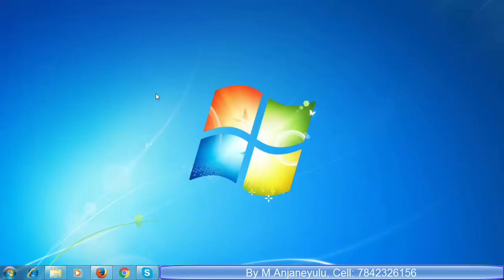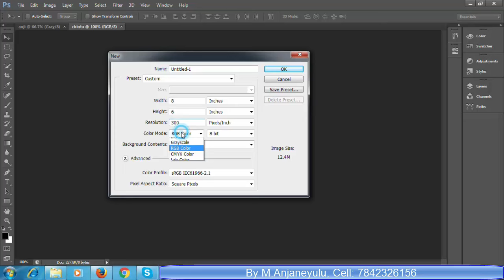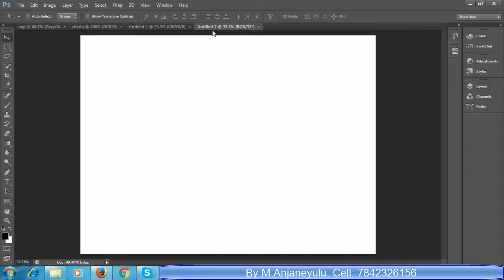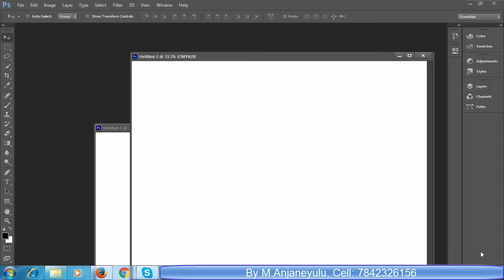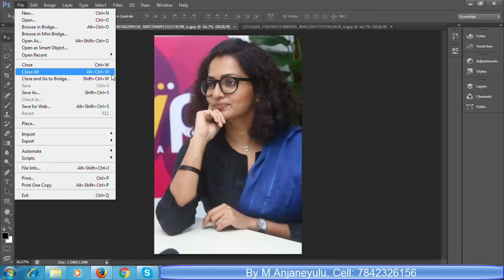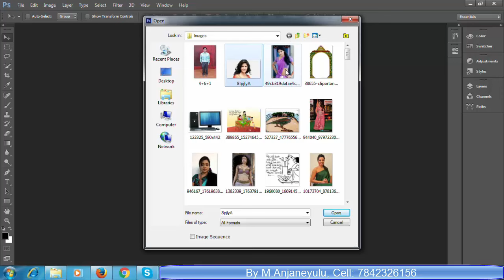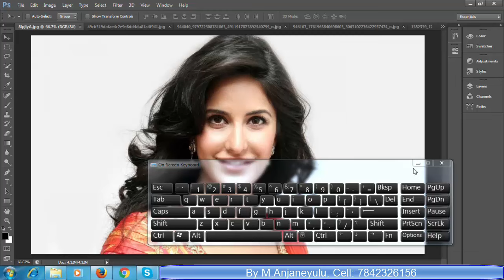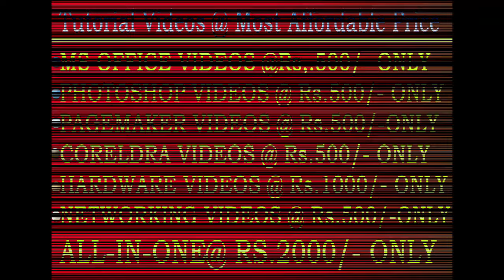Photoshop CS6 In Telugu Part 2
Adobe Photoshop CS6 Tutorial In Telugu. Photoshop CS6 Tutorial, Adobe Photoshop CS6 Basics in Telugu, Learn Photoshop Cs6 lession in telugu